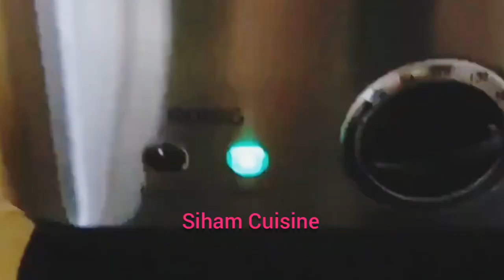Gratin aux pommes de terre et poulet simple et rapide/كرتان بالبطاطس والدجاج